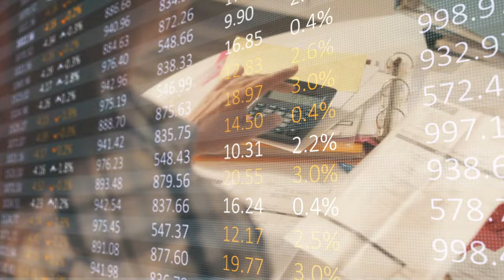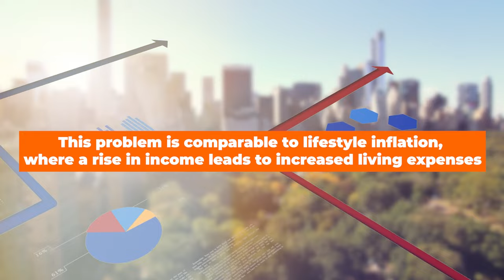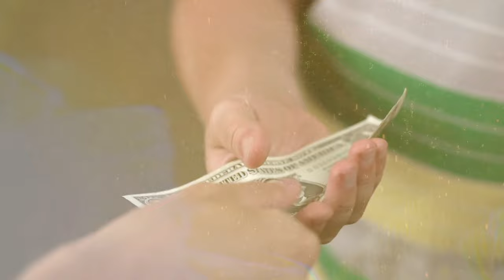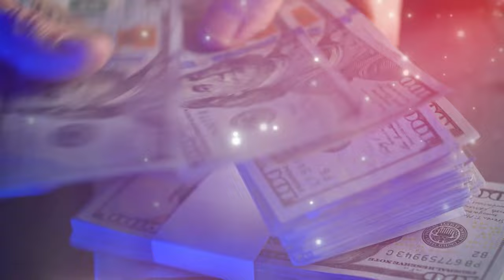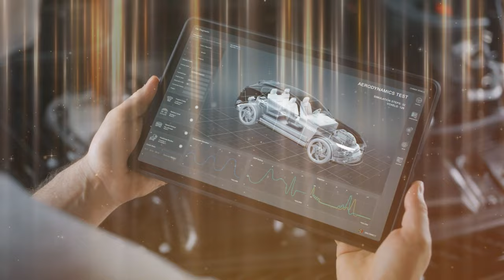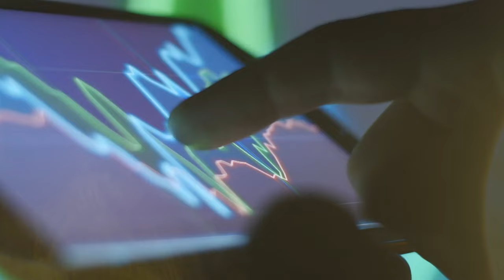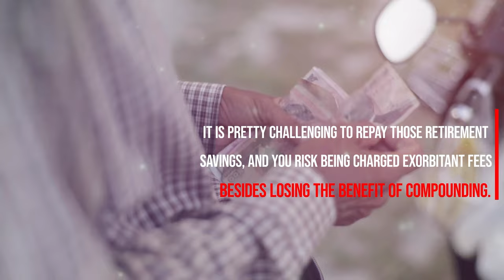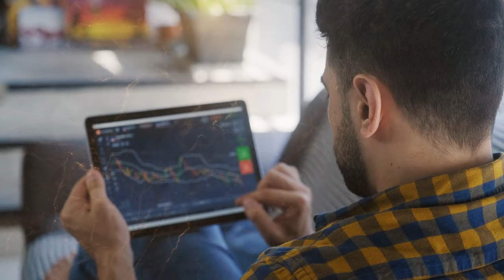10 Common Money Mistakes You Must Avoid if You Want to Succeed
Simply put, there are two types of people: those who make money and those who lose it. We understand that no one's perfect, especially when it comes to managing finances. So if you're in the second category, we won't blame you. Whether you've got mountains of debt or partied above budget, you're not alone. Instead, we'll share with you 10 money mistakes people make that put them in this class.
So What are the most common money mistakes, and how can you bounce back after a less-than-amazing financial decision? Stay with us to find out.

Time Stamp
00:00 Intro
01:48 10 Common Money Mistakes You Must Avoid
01:50 No-1 Spending More Money than You Earn
03:50 No-2 Having no Emergency Fund
04:58 No-3 Living Off Credit Cards
05:28 No-4 Buying a New Car
06:31 No-5 Overspending on Your Home
06:54 No-6 Having One Source Of Income
07:40 No-7 Living Paycheck to Paycheck
08:32 No-8 Failure to Invest for Retirement
09:04 No-9 Using Savings to Settle Debts
09:50 No-10 Invest Money Rather than Save
10:55 Conclusion

🎥 Welcome to the Skillset where we discuss Investing, Entrepreneurship, and of course. All things Crypto related!

💰 You might be considering venturing into the world of Crypto and NFTs and don’t know where to start.

📈 Or you might be interested in general business-related topics. Either way, you have come to the right place!

💼 This channel might be about Investing and Business, but we aim to please as much as we can and keep you entertained so that we will discuss a wide range of topics.